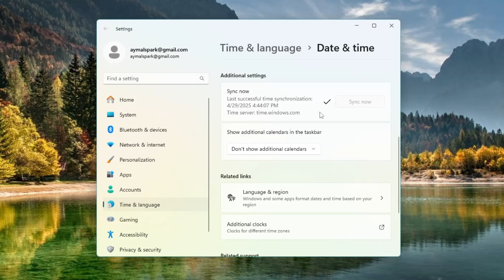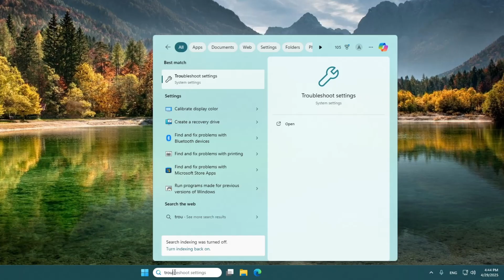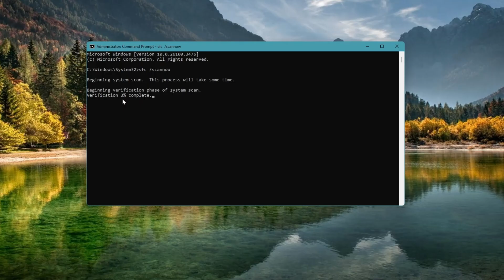How to Fix Windows 10 Update Error Code 0x8007041d [GUIDE]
Frustrated with Windows Update failing to install with error code 0x8007041d? You're not alone—and you're in the right place! In this tutorial, you'll learn a simple and effective method to resolve this common Windows 10 update issue without needing advanced tech skills.

✅ Whether you're dealing with update interruptions or strange system glitches, this video walks you through proven troubleshooting steps to get your PC back on track.

🔍 What You'll Learn in This Video:
* How to check and sync your date and time settings correctly 🕒
* Running the built-in Windows Update Troubleshooter ⚙️
* Using Command Prompt to run the sfc /scannow scan and repair system files 🖥️
* How to restart and verify the fix with a fresh update attempt 🔄

⏱️ Timestamps:
00:00 – Introduction
00:19 – Sync date and time settings
01:00 – Use the Windows Update Troubleshooter
01:39 – Run SFC system file scan via Command Prompt
02:28 – Restart your computer

If you're stuck with update error 0x8007041d, you don't need to spend hours searching for scattered fixes. This video offers a complete walkthrough to solve the issue quickly using safe and built-in tools. Save time, reduce frustration, and keep your PC running smoothly.

📤 Share it with anyone facing the same issue